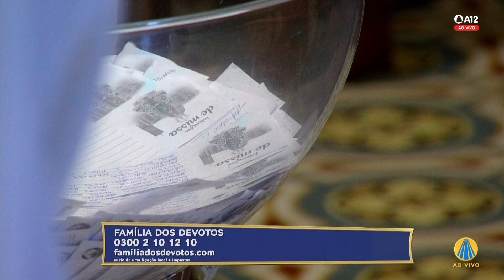Visita ao Santíssimo e Consagração - 15h 08/03/2022